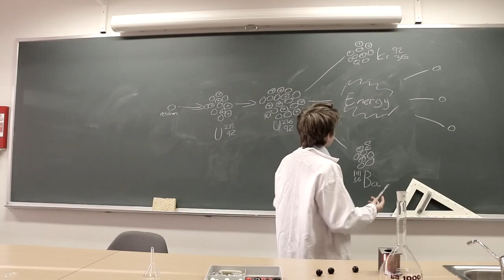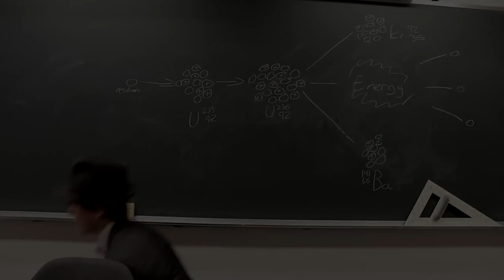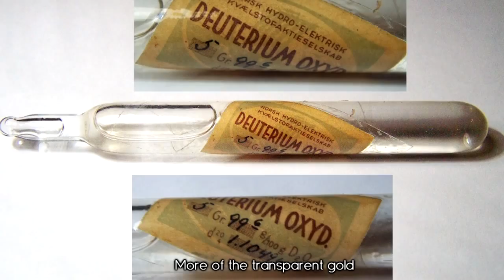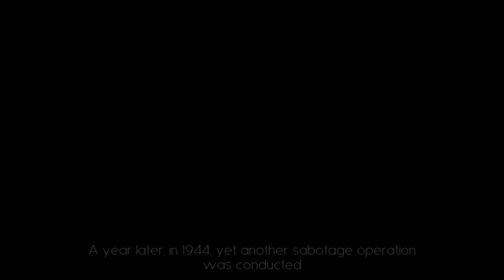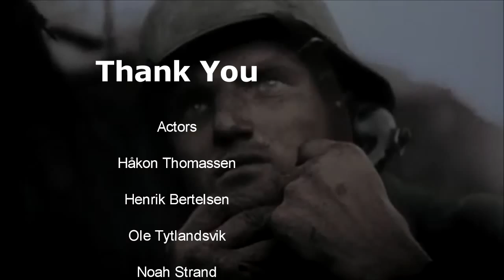WW2 Heavy Water Sabotage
School project about heavy water during world war 2

Made by

Håkon Thomassen

Ole Tytlandsvik

Henrik Bertelsen